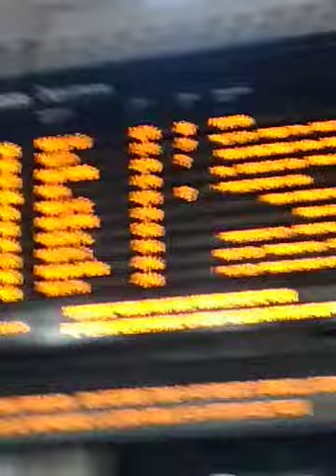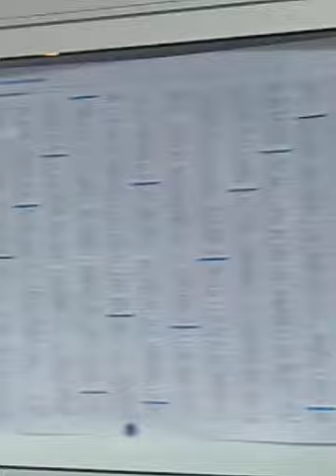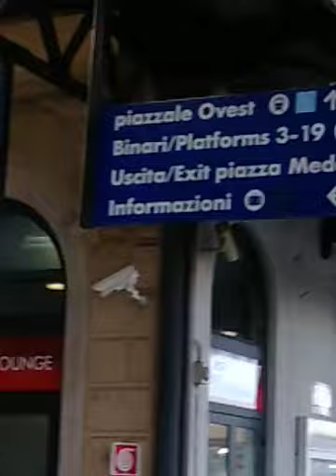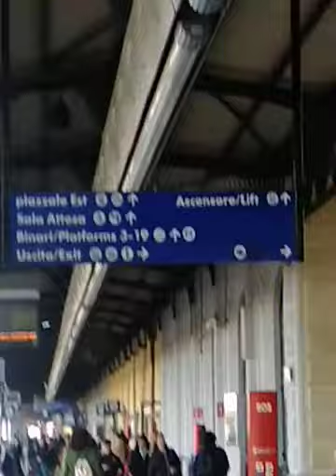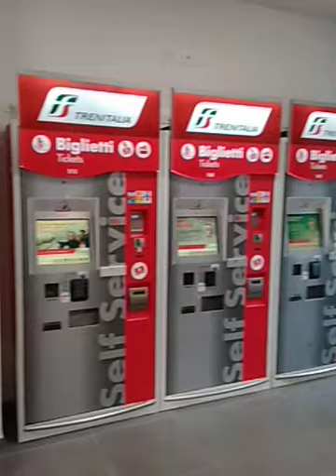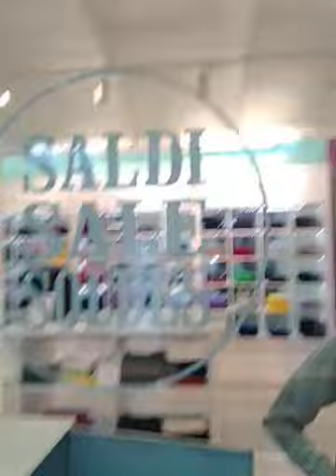محطة القطار بولونيا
جولة سياحية